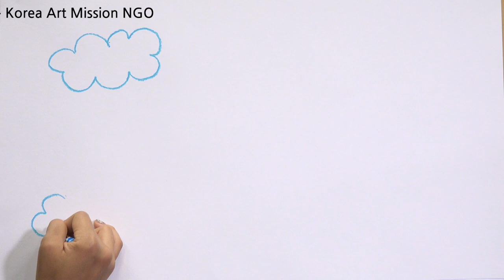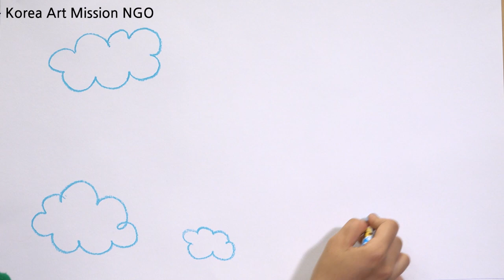أشرطة فيديو تعليم الفن للأطفال اللاجئين beginner level 2-7